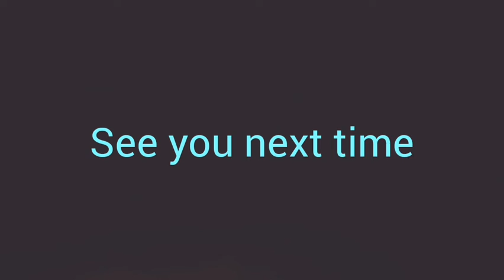Puppet plays robox